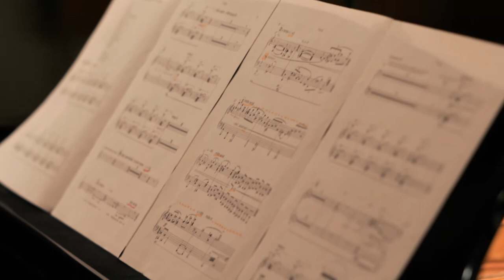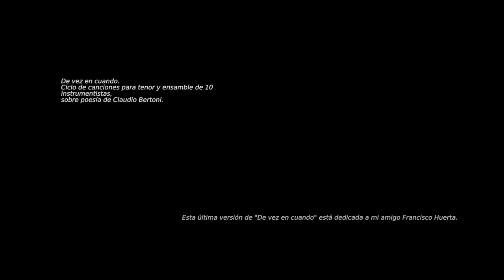De vez en cuando (2013/2017) - Esteban Vargas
Texto: Claudio Bertoni
para tenor y ensamble

I. Luciano 00:00
II. "Dame un beso" 02:24
III. Polilla 04:39
IV. En qué quedamos 06:59
V. Huevos revueltos 11:11
VI. El ciego (una escena-canción) 13:59
VII. De lejitos no más (Vade retro Satana) 21:08
VIII. Jueves nov. 22:42

Proyecto Origami

Tenor, Francisco Huerta
Flauta, Manuel Astudillo
Oboe, Marcelo Vega
Clarinete, Karim Somaza
Trompeta, Diego Arenas
Percusión, Magdalena Pacheco
Guitarra eléctrica, Francisco Salazar
Piano, Lautaro Silva
Violín, Darío Tapia
Viola, Felipe Vieytes
Cello, Marco Carrasco
Dirección, Eduardo Browne Salinas

- Grabación, edición, mezcla y masterización:
Alejandro Sánchez - VÉRTIGO

- Dirección audiovisual y montaje:
Martín Salas

- Dirección de fotografía:
José Miguel Miño

- Cámara:
Martín Salas, José Miguel Miño y José Cuevas

- Diseño:
Javiera Depassier

Proyecto financiado por el Fondo al Fomento de la Música Nacional, convocatoria 2017.